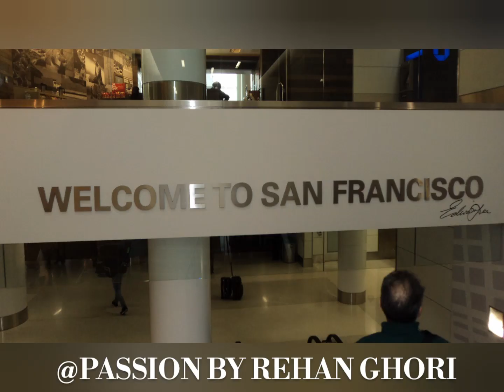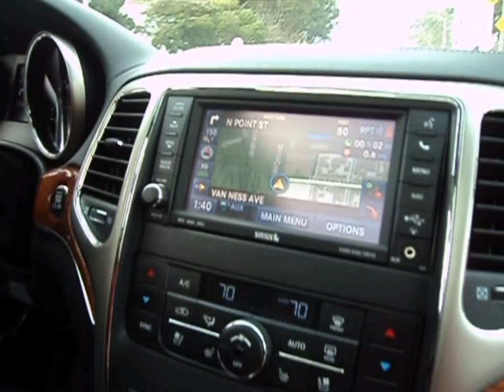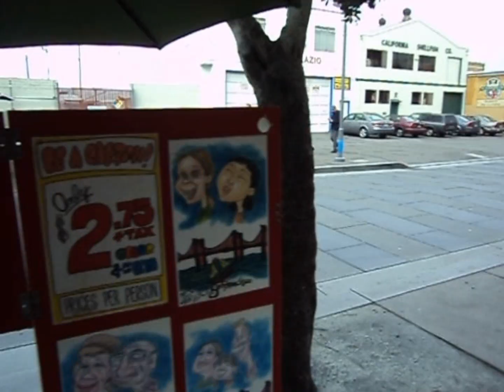Visit San Francisco I California I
Tourism vlog - San Francisco